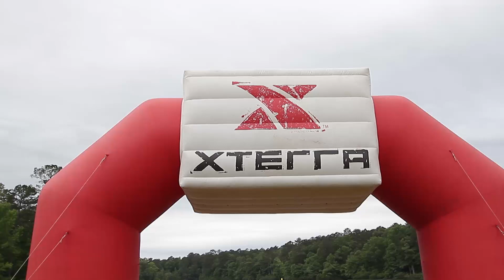XTERRA Southeast Championship 2014 Oak Mountain hilites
Instant highlights from the XTERRA Southeast Championship at Oak Mountain State Park, Alabama

Coverage provided by University of Montevallo Mass Communication